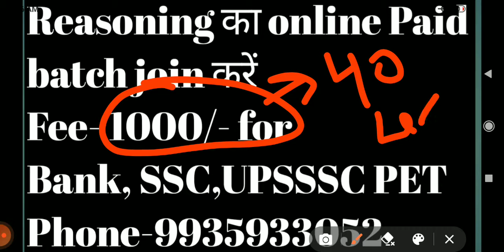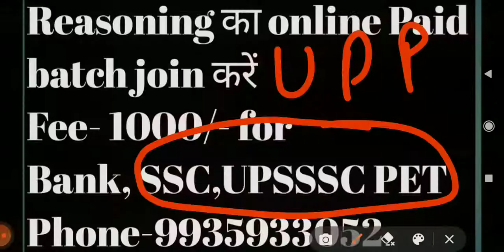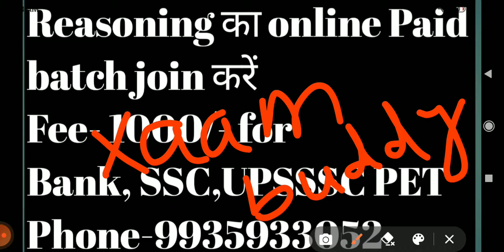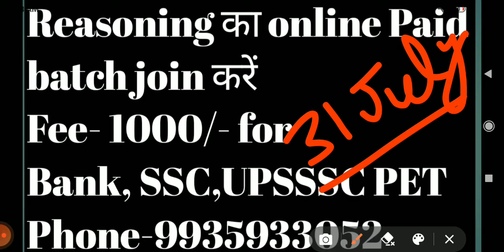Reasoning का paid बैच